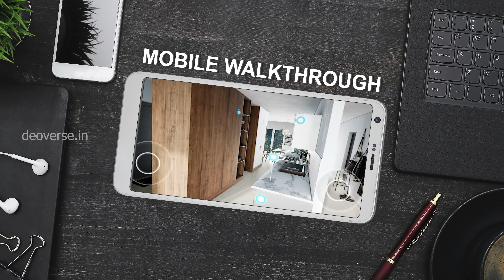Archviz Showreel - 3D, VR, PC, Mobile Walkthroughs by Deo Verse Virtual Reality with Dolby Atmos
🌐 Explore Beyond Reality with Deo Verse Archviz Showreel🚀

Welcome to Deo Verse, your gateway to a new dimension of immersive experiences! 🌟

🎥 3D Video Presentations:
Dive into a world where visuals come to life! Our 3D video presentations bring your ideas and concepts to reality with stunning graphics and dynamic storytelling.

🕶️ VR Walkthroughs:
Step into the future with our cutting-edge Virtual Reality (VR) walkthroughs. Immerse yourself in a fully interactive environment, where every turn and detail feels like reality. Ideal for real estate tours, gaming experiences, or showcasing your next big project, our VR walkthroughs redefine the way you engage with your audience.

💻 PC Walkthroughs:
Experience the power of our PC walkthroughs, providing high-quality visuals and seamless navigation on your computer. Perfect for detailed presentations, educational content, or exploring complex designs, our PC walkthroughs deliver an immersive experience right at your fingertips.

📱 Mobile Walkthroughs:
Take your journey on the go with our mobile walkthroughs! Whether you're on a tablet or smartphone, our mobile walkthroughs bring convenience without compromising quality. Ideal for quick previews, client meetings, or sharing your creations with a wider audience, our mobile walkthroughs keep you connected wherever you are.

🤝 Why Choose Deo Verse?

Unparalleled expertise in 3D visualization.
Tailored solutions for various industries.
Cutting-edge technology for immersive experiences.
Dedicated team committed to bringing your vision to life.
Ready to elevate your projects with the magic of 3D and immersive walkthroughs? Virtual Reality with Dolby Atmos